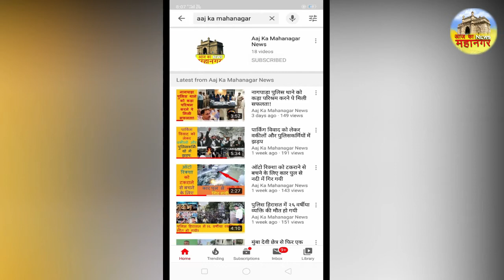भोपाल के स्वस्थ नगर विश्राम घाट का वायरल होता वीडियो,लकड़ी कम पड़ने से अर्धजले पड़े है शव